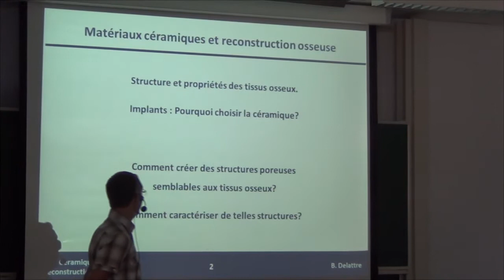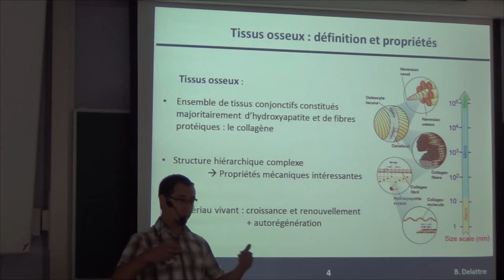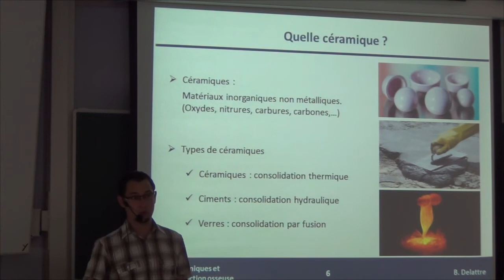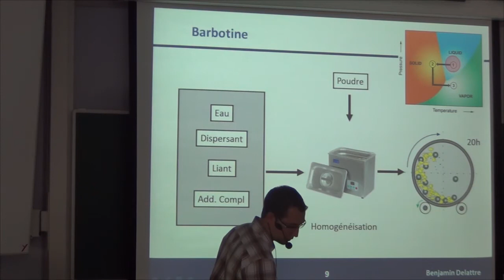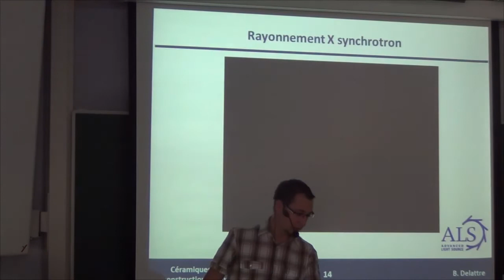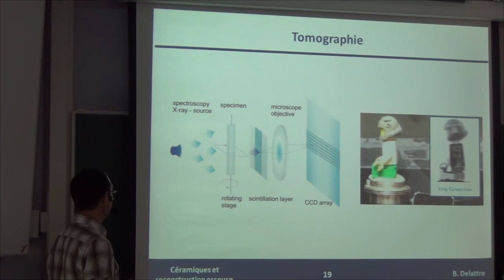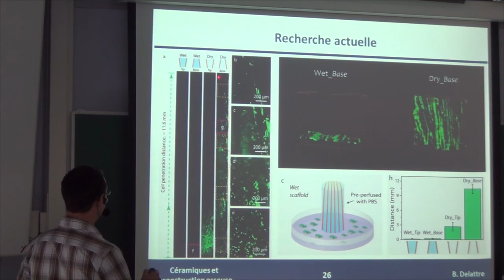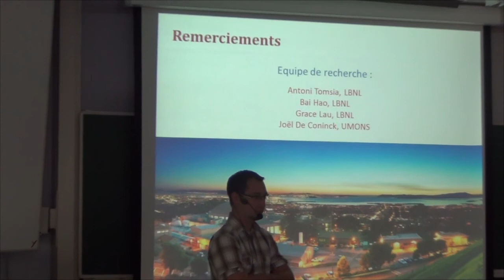Matériaux céramiques: Une nouvelle ère pour la reconstruction osseuse (Benjamin Delattre)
L’os fait partie des tissus aux étonnantes propriétés d’autoréparation : il se régénère après une lésion aussi bien chez l’adulte que chez l’enfant. Ainsi, après une fracture, un simple réalignement accompagné d’une immobilisation du membre suffisent, la plupart du temps, à restaurer ses propriétés initiales. Toutefois, dans certains cas, ce processus naturel d’autoréparation est insuffisant et la reconstruction de l’os doit être assistée par la mise en place d’un implant par exemple. Ce défi est tout l’enjeu de la bio-ingénierie où les chercheurs, médecins et spécialistes des matériaux, visent à reconstruire des tissus squelettiques fonctionnels, dotés de propriétés biologiques et mécaniques caractéristiques des
tissus osseux. Ainsi, nous présenterons dans cet exposé pourquoi l’usage de matériaux céramiques constitue un atout majeur, comment créer de tels implants avec une porosité contrôlée mais aussi comment établir une caractérisation tridimensionnelle de ces structures.